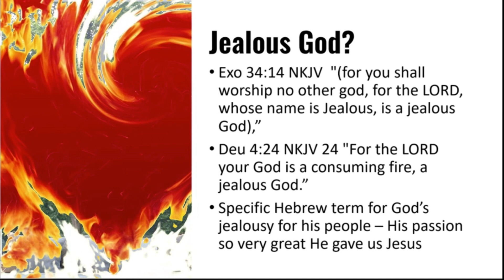Jealous God? | Next Age Nuggets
When looking at restoration, don’t fall too far either direction into the ditches of fear or passivity. God loves and wants what’s best for us because he’s a jealous God. If you tell people you’re “mad” in England, they’ll think you’re crazy because that’s what it means there. So, it’s no surprise that we need to look closely at some words which are attributed to God. It turns out that they’re wholly vindicated, even in England. Not much manufactured in England these days. In fact, all labels on English goods now must read “MAD IN ENGLAND.”

This is part of a teaching on God's Restoration Cycle.

If you enjoyed this Next Age Nugget and would like to see the full version of this show

To see our full library of hundreds of inspiring videos, go

ABOUT KINGDOM TALKS MEDIA

At Kingdom Talks Media, we’re all about sharing and exploring cutting-edge ideas, adventures, and pathways in the Kingdom of God. Our Father is a BIG God! He is a loving God! Our desire is to spread the Real Good News of the Gospel to all who have ears to hear.

On our website you’ll find many videos that will challenge and stretch your current ideas and opinions. Because with the Creator of the universe (including His spiritual universe), there’s always more! More to learn, more to see, more to do.

But not all the words or speakers will necessarily be for everyone, because we’re all in different stages and seasons. So find the ones helpful to you and engage with those, feeling free to ignore others as the Spirit leads you. Remember, everyone's journey with the Lord is unique.

We all have different passions and promptings and we’re all in different seasons of growth and learning. So feel free to explore what you need to explore to find your way with Father God, Yeshua, and Holy Spirit. You don't have to like or agree with something just because someone else does. Jesus, not another person, is your good Shepherd. Let Jesus guide you on your own path with Him!

Kingdom Talks Media is a ministry of the non-profit Kingdom Equipping Center.